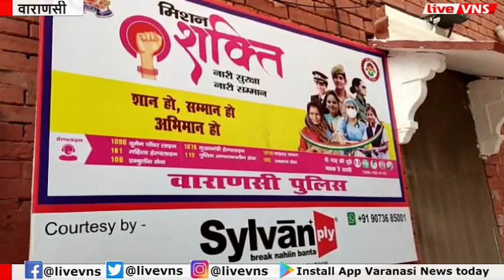क्‍या है मि‍शन शक्‍ति‍ अभि‍यान ? हर लड़की को जानना चाहि‍ए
Varanasi Education :
Banaras Hindu University :